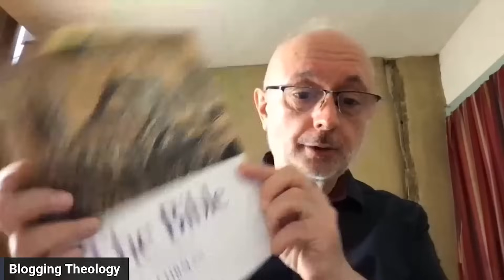The Dead Sea Scrolls: Debunking Missionary Myths